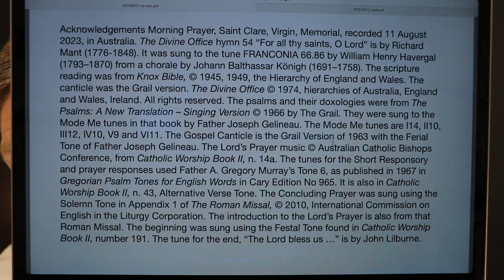Morning Prayer, Saint Clare, Virgin, Memorial.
Friday 11 August 2023 recording in Australia. The Divine Office hymn 54 “For all thy saints, O Lord” is by Richard Mant (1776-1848). It was sung to the tune FRANCONIA 66.86 by William Henry Havergal (1793–1870) from a chorale by Johann Balthassar Königh (1691–1758). From the Liturgy of the Hours of the Catholic Church's Roman Rite.